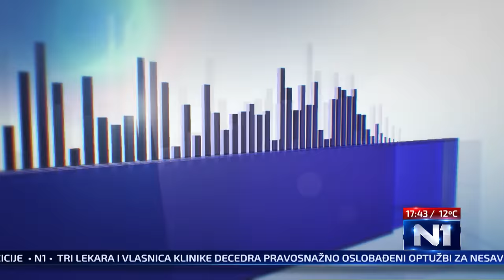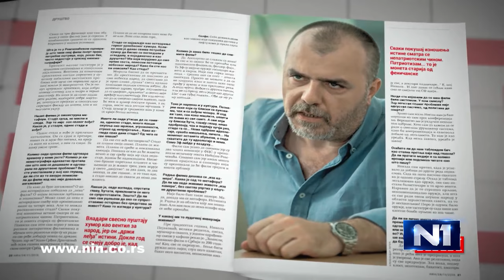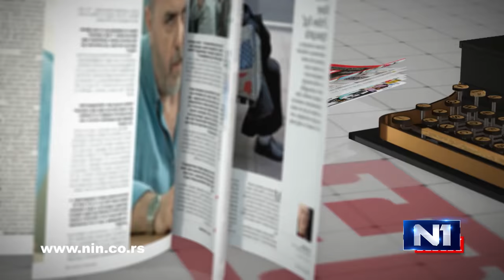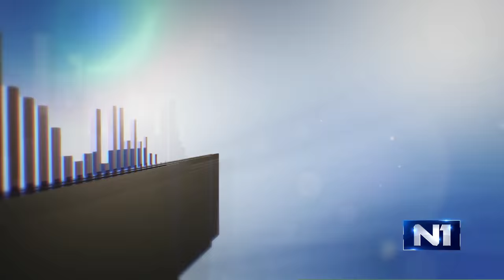Tri tacke sa Neletom Karajlicem